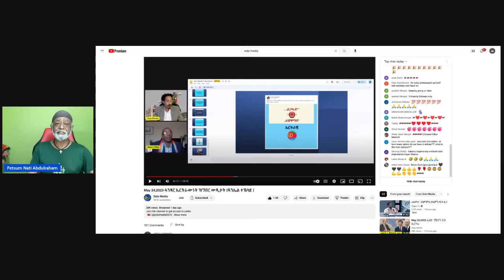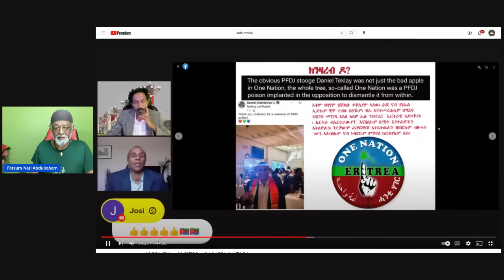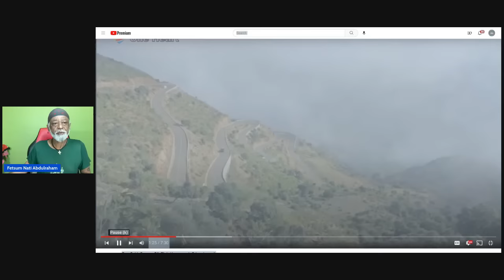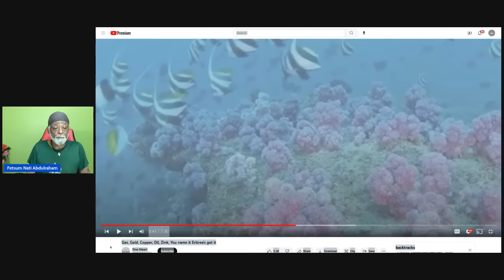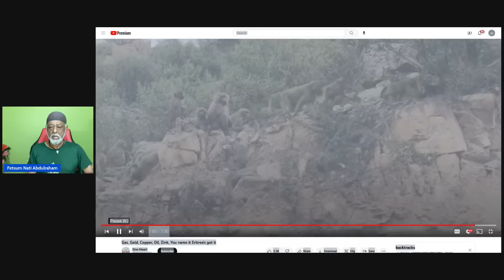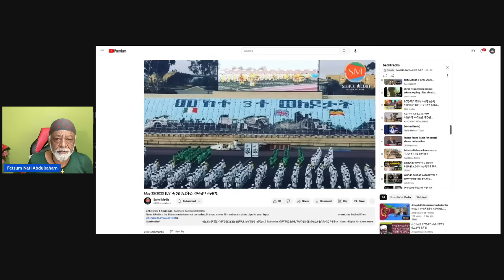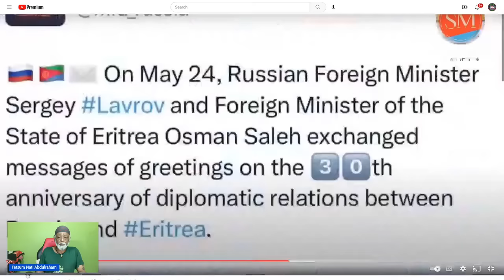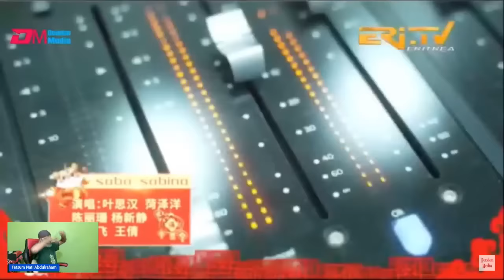ተበገስ ZENOLOGY//VIVA ዳንኤል/በሽበሽ ኣዋርቅ ኤርትራ/ፍቅሪ ካብ ቻይና